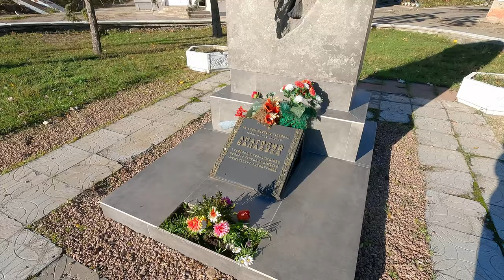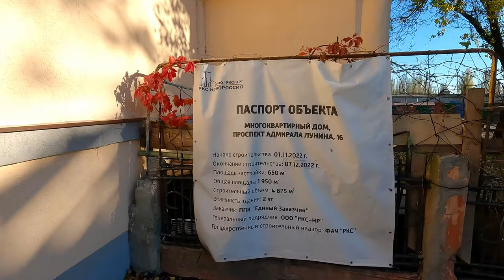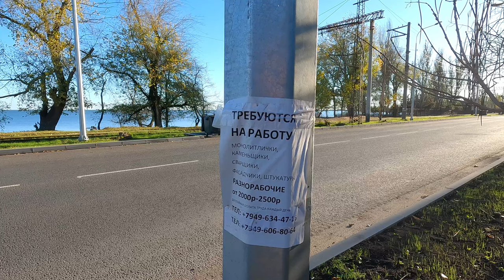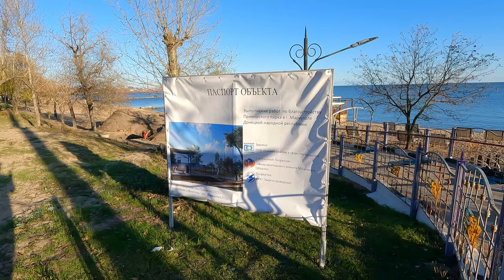МАРИУПОЛЬ. Городской пляж на стадии перерождения!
Друзья, сегодня мы с вами прогуляемся вдоль городского пляжа и запомним как он выглядит сейчас, потому что уже в следующем году картина изменится! Рекомендую к просмотру!
Благодарю Вас за поддержку! Всем мира и добра!